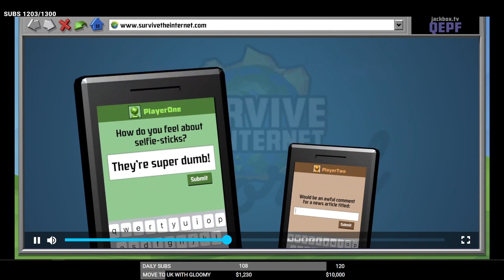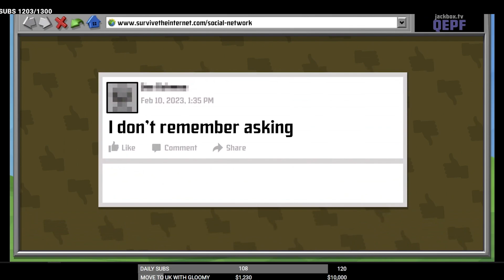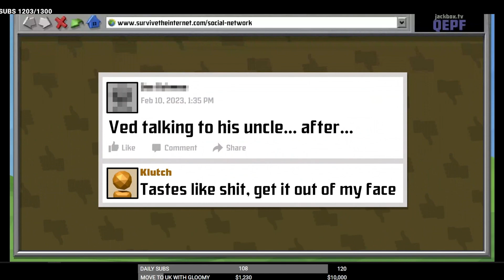The Mandem Try To Get Cancelled With Twitch Viewers